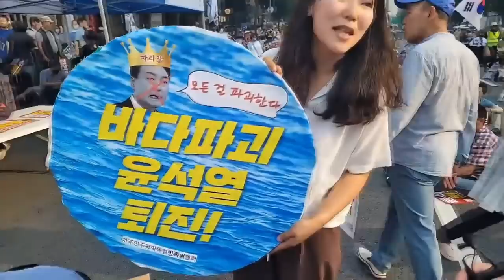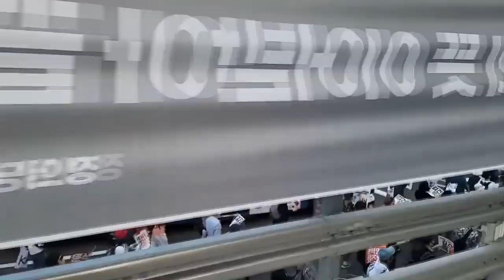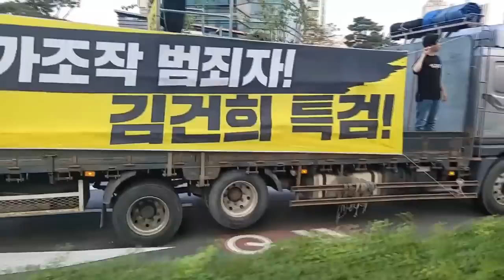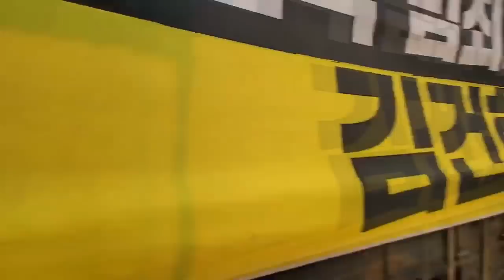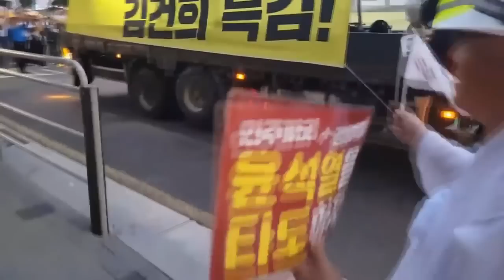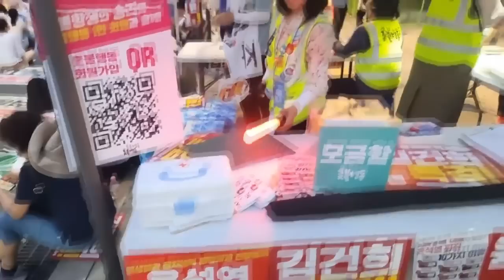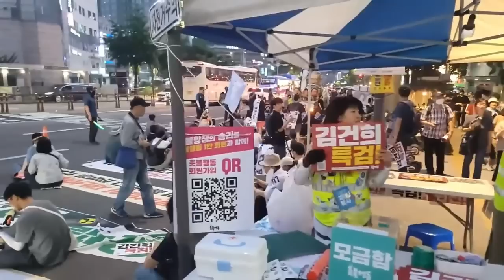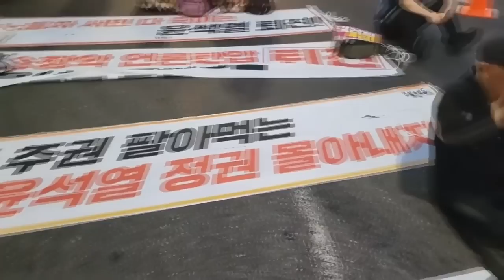갈수록 늘어난 행렬..."석열타도! 건희구속!" 시청에서 홍대까지 3시간 행진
서울의소리 유튜브 계정이 지난해 6월부터 수익 창출을 정지당해 운영에 어려움을 겪고 있습니다. 서울의소리 정상 운영을 위해 여러분들께 정기후원을 호소드립니다. 서울의소리는 2004년부터 지금까지 20여년 동안 어떠한 탄압에도 그 뜻을 굽히지 않고 노무현 대통령 탄핵 반대, 이명박 구속, 박근혜 탄핵, 윤석열 퇴진, 김건희 구속 행동에 앞장서 왔습니다. 여러분의 소중한 후원이 있기에 서울의소리가 존재합니다. 감사합니다.✅정기후원
✅김건희 다큐 '퍼스트 레이디' 제작 리워드 펀딩 신청하기:
         5만원 (시사회 티켓 2매 + 포토 제작 에세이집)

 △ 월~금 오전 6시 : 류효상의 신통알
 △ 월~금 오전 8시 : 유용화의 뉴스코멘터리
 △ 월~금 오후 8시 : 이정헌의 허니라이브
 △ 월수금 오후 1시 : 박예슬의 톡터뷰
 △ 월 오후 4시 : 백은종 양희삼 안진걸의 세상속으로
 △ 화 오후 1시 : 백은종 깨어있는 박대희 기자의 가짜 뉴스 팩트 체크
 △ 화 오후 5시 : 백은종 정대택의 응징의 부활
 △ 수 오후 3시 : 김태형 백자의 ㅆㄷㄱ
 △ 목 오후 2시 : 김맹구와 선을 넘는 사람들
 △ 일 오후 9시 : 남태우의 민폐투어